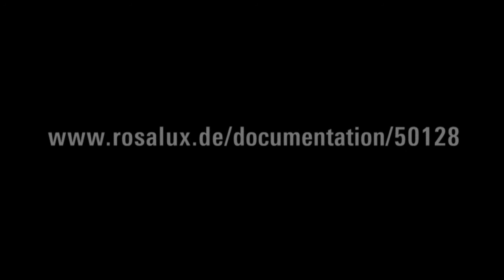Frieder Otto Wolf - Accumulation of Capital as an Epistemological & Political Challenge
Rosa Luxemburg's Accumulation of Capital as an Epistemological and Political Challenge Today - Critique of Social Theory and of Historical Reality as an Orientation for Radical Political practice

A hundred years since the first Berlin edition of "The Accumulation of Capital: A Contribution to an Economic Explanation of Imperialism," no one needs a commemorative address to introduce the work. The work is still being referenced by scholars, writers and people all around the world who fight for democracy and justice; for a life of dignity, solidarity and ecological responsibility; and for socialism. Its continued prominence is a tribute to its author, her academic methodology and the topicality of the questions she posed, yet also demonstrates a corresponding weakness in the modern Left, particularly among socialists.

Rosa Luxemburg, one of the most fascinating characters in the struggle for freedom in equality, radically criticized capitalism's social relations and capital accumulation, and fought equally radically against the resulting outcomes of human oppression and natural destruction. After her murder on 15 January 1919 by her political enemies, her legacy lived on, as it still does today: both her writings and the political, scholarly and cultural interest she inspires. It continues to educate, to motivate political engagement and to foment communication and collaboration.